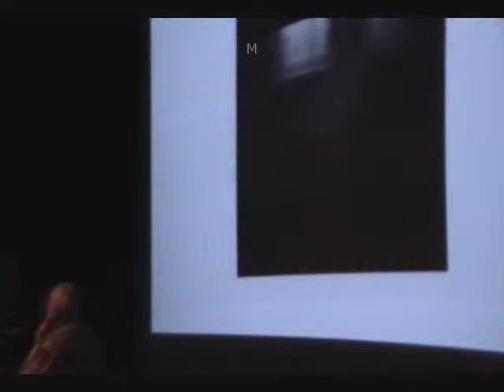(5 ) V Concurso de Fotografía Luz y Café Café Cultura 16 Aniversario.METRO.Tampico.